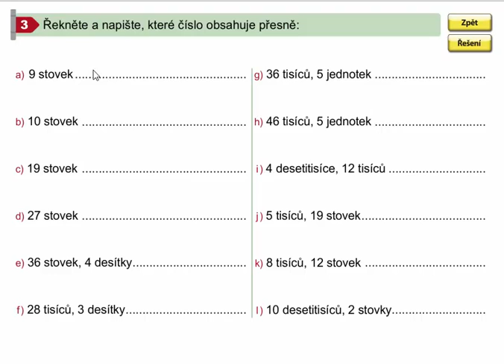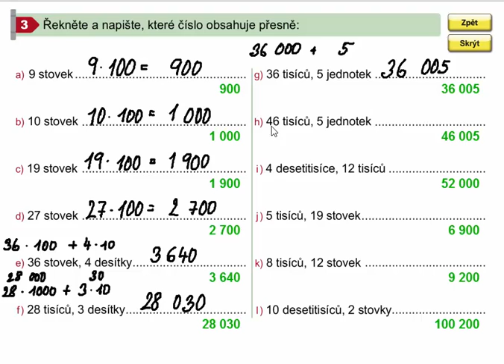Čísla do 1 000 000, Matýskova matematika pro 4.roč., 2. díl, str. 7, cv. 3